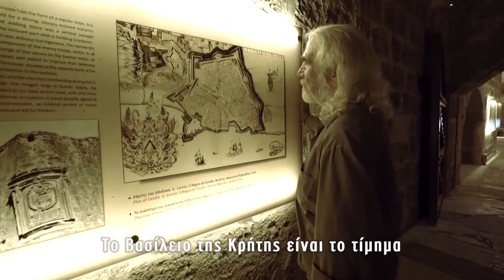Η πύλη του σκοταδιού - Gate of darkness (Trailer) - Πρεμιέρα Τετάρτη 21/10/2020 στις 21:15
Η πύλη του σκοταδιού - Gate of darkness (Trailer)

Το ντοκιμαντέρ ιχνογραφεί την πολιορκία του Χάνδακα, την πιο μακρά σε διάρκεια πολιορκία στην ιστορία, η οποία διαδραματίστηκε κατά τον πέμπτο βενετοτουρκικό πόλεμο, τον 17ο αιώνα. Ένας Βενετσιάνος αξιωματικός, ένας Οθωμανός ταξιδιώτης, ένας κάτοικος της πόλης και ο ποιητής της Κρητικής Αναγέννησης M.Τ. Μπουνιαλής υφαίνουν μέσα από τη γραπτή μαρτυρία τους την αφήγηση των ιστορικών γεγονότων. Οι εικόνες που αναδύονται καθρεφτίζουν το σύγχρονο Ηράκλειο (Χάνδακα), χωρίς κάποια πρόθεση ανασύστασης της εποχής με θεατρικά κοστούμια ή σκηνικά.

Σκηνοθεσία: Μανόλης Σφακιανάκης
Σενάριο: Μανόλης Σφακιανάκης
Διεύθυνση φωτογραφίας: Αλέξανδρος Χατζηπαναγιώτης
Μοντάζ: Αλέξανδρος Χατζηπαναγιώτης
Ήχος: Λεωνίδας Χαρτοφύλακας
Μουσική: Λεωνίδας Χαρτοφύλακας, Πάνος Κερασιώτης
Αφήγηση: Γιάννης Γιγουρτζής, Τασούλα Μαρκομιχελάκη, Αντώνης Περαντωνάκης, Μανόλης Σφακιανάκης
Ηθοποιοί: Αντώνης Περαντωνάκης, Γιάννης Νερολαδάκης, Αντώνης Λαμπρινός, Ειρήνη Αφορδακού, Στέλιος Λαμπρινός, Ανδρέας Γουρνιανάκης, Κωνσταντίνα  Αμανάκη, Γιώργος Παπουτσάκης, Ειρήνη Καράγιωργα.

Ψηφιακό Φεστιβάλ "Κρήτη μια ιστορία, 5+1 πολιτισμοί"
Παραγωγή: Δήμος Ηρακλείου - Αντιδημαρχία Πολιτισμού
Αντιδήμαρχος: Αριστέα Τ. Πλεύρη
Πολιτιστική Διαχείριση: Μαριάννα Γιαλύτη
Ψηφιακή Πολιτιστική Διαχείριση: Κωνσταντίνα Χατζάκη
Διοικητική Οργάνωση: Τμήμα Πολιτισμού - Εύη Μαρτιμιανάκη

Ευχαριστίες στους:
Υπεύθυνοι πυλών: Νίκος Χαραλάμπης, Φίλιππος Βαλτζακης, Σπυρίδων Καμπαξης
Κέντρο ιππασίας:  Βαγγέλης Γραμματικάκης, Άννα Γραμματικάκη
Χωριό Μαργαρίτες: Γιώργος Δαλαμβελας, Ντάνιελ Ντιντιε, Αντώνης Λεοντιδης, Λάζαρος Παπαδόπουλος, Ειρήνη Γρηγοράκη
Χωριό Κάλεσσα:  Ελένη Κουνάλη,  Μάνος Κουνάλης
Γαλακτοπωλείο - Αφοί Δεμενεοπουλοι
Εστιατόριο Γιακουμής
Ραδιοφωνικό Σταθμό 9,84
Κέντρο ιππασίας φοινικιά - Γρήγορης Καράγιωργας
Θεατρική ομάδα συλλόγου φίλων μουσικής Σητείας – Γώτα Σημαιοφορίδου

Gate of darkness

The documentary outlines the longest siege of a city ever recorded (Candia 1647 – 1669). The events are unfolded through the written testimonials of a venetian officer, an ottoman traveller, a resident of Candia and a Cretan poet. The documentary portrays modern-day Heraklion (Candia), stripped of theatrical scenery and costumes.

Written and Directed by Manolis Sfakianakis
Camera and Edit Alexandros Chatzipanagiotis
Sound Recording and Mixing Leonidas Chartofilakas
Original Music: Leonidas Chartofilakas, Panos Kerassiotis
Narration: Giannis Gigourtzis, Tasoula Markomichelaki, Antonis Perantonakis, Manolis Sfakianakis
Featuring: Antonis Perantonakis, Giannis Neroladakis, Antonis Lambrinos, Irene Afordakou, Stelios Lambrinos, Andreas Gournianakis, Konstantina Amanaki, George Papoutsakis, Irene Karagiorga

Digital Festival "Crete, one history, 5+1 Civilisations"
Production: Municipality of Heraklion - Vice Mayor of Culture
Vice Mayor: Aristea T. Plevri
Cultural Management: Marianna Gialiti
Digital Cultural Management: Konstantina Chatzaki
Administrative Organization: Department of Culture - Evi Martimianaki